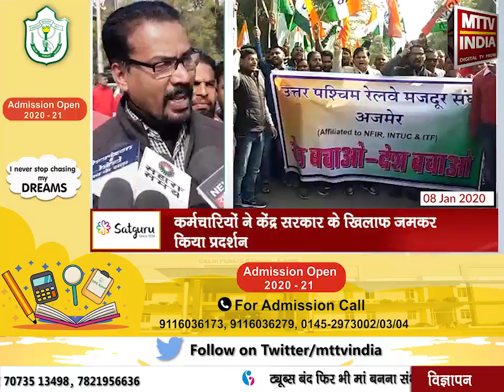AJMER NEWS | रेल कर्मचारियों के बैनर तले सरकार का पुतला फूंका | MTTV INDIA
रेल कर्मचारियों ने उत्तर पश्चिम रेलवे मजदूर संघ के बैनर तले सरकार का पुतला फूंका